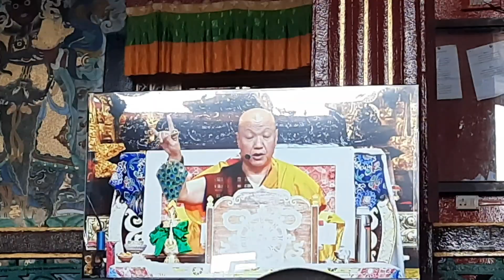Rinchen Terzodh Kawang Chenmo||Rumtek Monastery||InsP Art&Vlog...